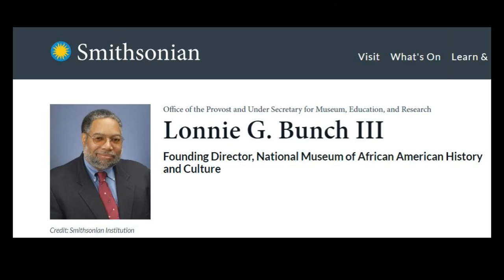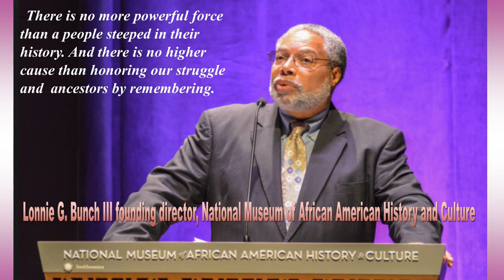Lonnie G Bunch Founding Director of the African American Museum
Lonnie G. Bunch III Founding Director of the African America Museum on the Mall of Washington D.C. said; ""There is no more Powerful Force than a people Steeped in their History.  And there is no higher cause than honoring our struggle and ancestors than remembering."

Anthony "Amp" Elmore in writing and producing the movie "200 years of Black Memphis History" made those words a part of his teachings.  Elmore notes we will never get money, awards, honors for making such a film, however Elmore understands that there is no Greater Cause  than honoring our struggle and ancestors than remembering.

Elmore explains that we must teach our Children to Remember.